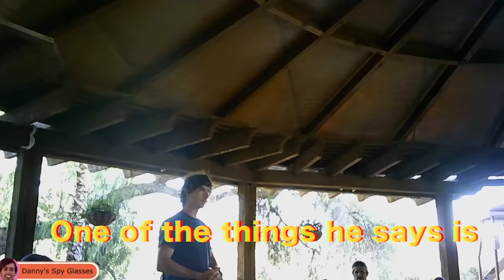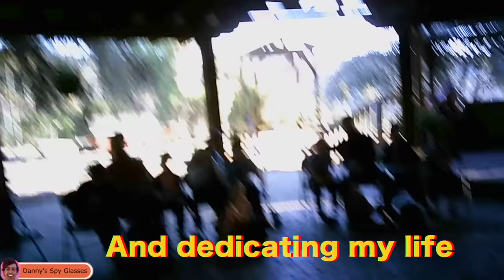Infiltrating a Cult that killed a girl for being homosexual | Ep 4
Everything in this video is for documentary, educational purposes and aloud on youtube. We don't support anything this cult is saying. We are trying to shed light and expose this cult! we are doing a good thing in the world and hopefully we can get rid of this cult for good. Enjoy our educational documentary!
@RecklessBen  and I went back to the Yellow Deli Cult & told them Lydia passed away in the hospital and they believed she died from having homosexual thoughts. This cult is insanely homophobic & and it's really sad and messed up. We are taking this cult down!